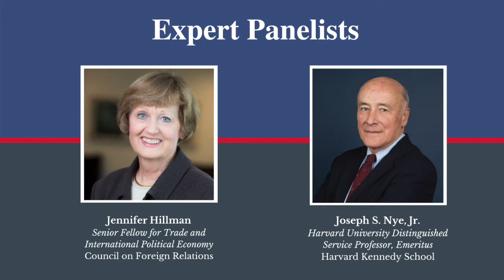Economy, Security, and U.S. Leadership Abroad:The Future of Global Interdependence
In October 2020, the NCAFP launched an inaugural series tackling difficult questions surrounding the future of globalization.  In a year deeply scarred by a global pandemic, and now edging closer to a significant presidential transition, it is vital to assess the role of the United States in the international system as foreign policy appears to be influenced by domestic policies and concerns more than ever before.  With an eye toward coercive economic policies, trade, and global governance, can a leadership role still be played by the United States on the international stage?  What style of global engagement will reap the greatest benefits for U.S. policy?  Will regional or thematic reorganization coopt extant multilateral institutions?  Join the NCAFP as our distinguished panelists address these questions and more.

Featuring:

Jennifer Hillman
Senior Fellow for Trade and International Political Economy

Joseph S. Nye, Jr.
Harvard University Distinguished Service Professor, Emeritus

Moderated by:

Henry Farrell
Stavros Niarchos Foundation Agora Institute Professor of International Affairs -
Paul H. Nitze School of Advanced International Studies